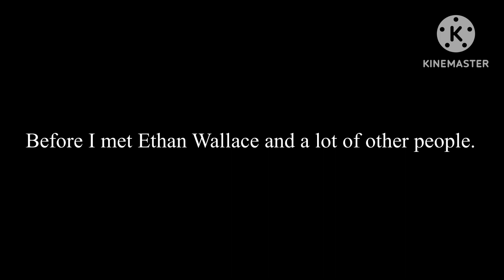A suspicion I forgot to tell you about (why ML2023 is a perverter)